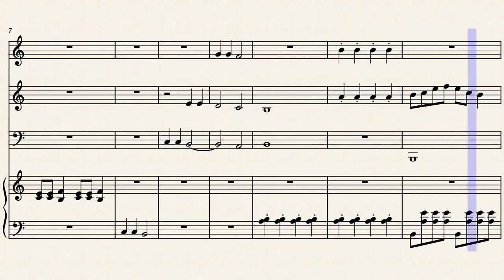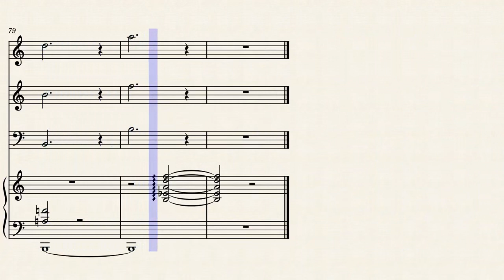Overcast [17edo/17neji Locrian]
I wrote this piece as an expression of grief.

This piece is essentially in 17edo, but the intervals are smoothed out to a nearly-equal just intonation (NEJI) scale in order to make the timbre sound a bit smoother. The particular scale used is a rotation of a scale by Zhea Erose:

130:135:141:147:153:159:166:173:180:188:195:203:212:220:230:240:250:260

Overcast is intended to be at home in the Locrian mode on B, though it wanders to other scales and modes.

Tools used:
- MuseScore [score typesetting and video]
- Csound [audio synthesis]

The image used in the thumbnail is by Kamil Porembiński. The original image and its CC license can be found here:
I have cropped the image to fit the YouTube thumbnail size.